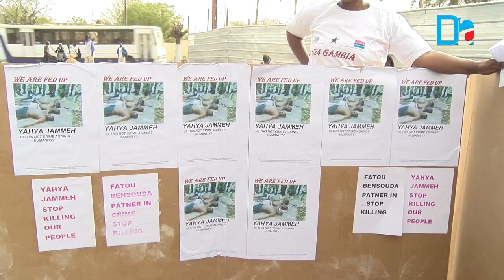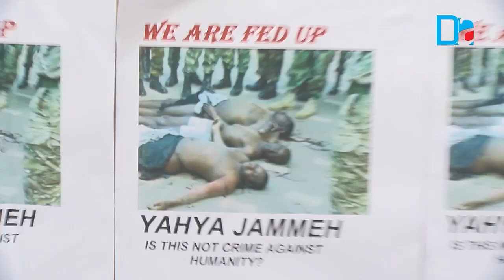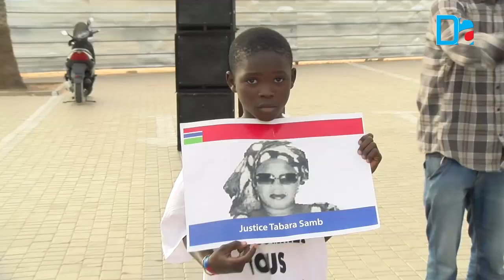Rassemblement Obelisque pour la Gambie (Vidéo 1)